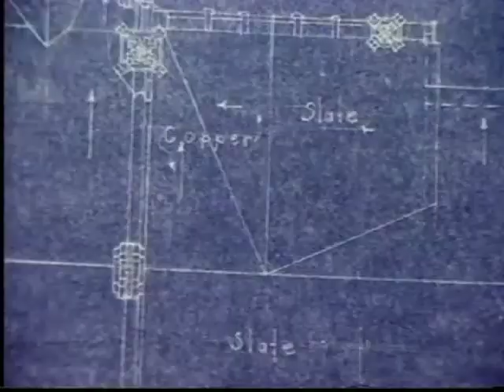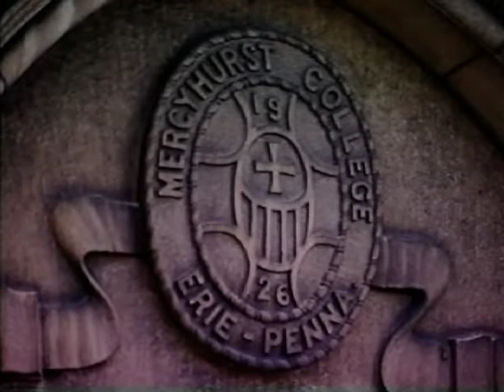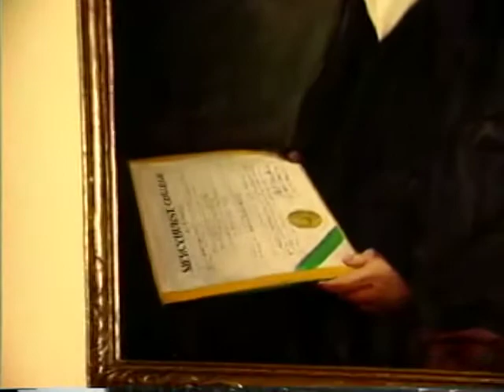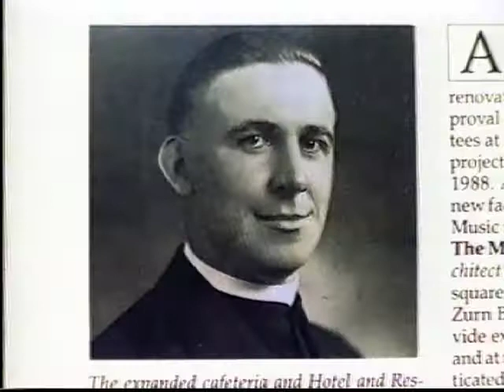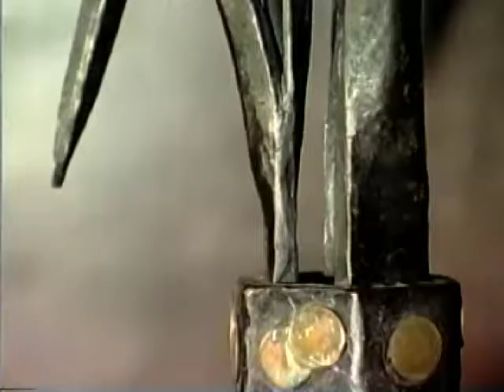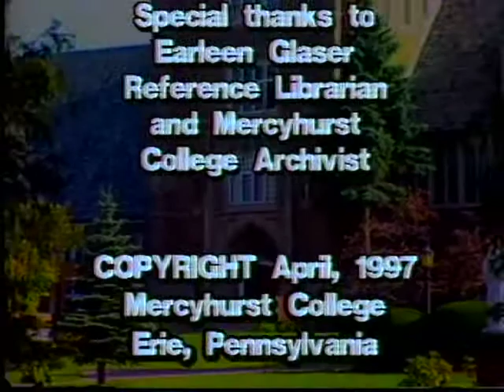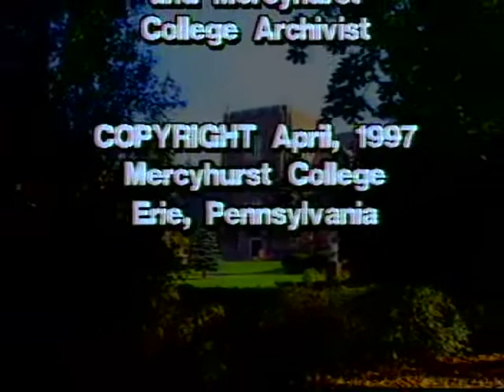The Chapel at Mercyhurst University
A personal guided tour of Christ the King Chapel at Mercyhurst University, Erie, Pa.